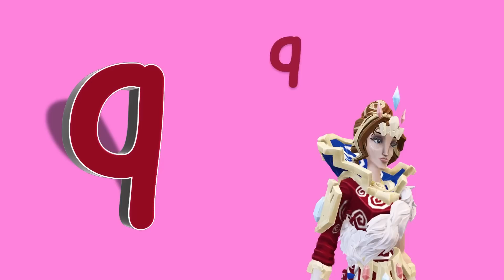ABC abc Learn Alphabets English For Kids Series-2 By Kuckoo Kids!! A-Z Letters With 3D Animations!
Better Future Ahead Be the part of the community here!

ABC abc Learn  English Alphabets For Beginner Kids Series-2 is a continuation Of the first series where We Learned The Capital Letters alone,

This Chapter We Discuss Capital Letters Along With the Small Letters For better UNDER STAND THE CONCEPT.

ABC Phonics with Sounds for Kids With All New 3D Animations and Sound Effects To keep Our Kids engaged and better understand the Basics of English.

The Video  Starts With Capital English Letters with corresponding word and appropriate sound effects  Following the Small English Letters Animated Watch and Learn enjoy! Kuckoo Kids!

  🔍 CHECK MORE VIDEOES KIDS LIKE 🔎

      ❤Lets Build The Future Together!❤